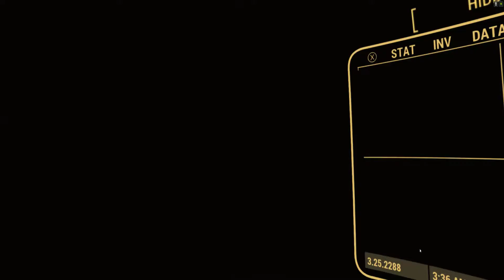Fallout 4 VR Gameplay Rift S (Part 154)